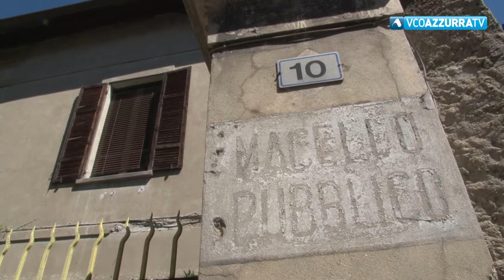Un museo d'arte contemporanea nell'ex macello di Arona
8 agosto 2020 - Sarà realizzato grazie alla donazione di 350 opere da parte dell’esperto d’arte Luigi Sansone che spiega: Mia moglie Fanny, figlia del pittore Gianfilippo Usellini, è mancata lo scorso anno - prima di lasciarci ha pregato di avere cura della collezione del padre